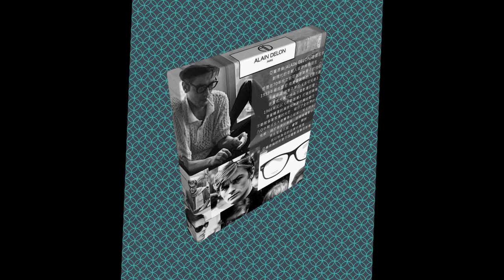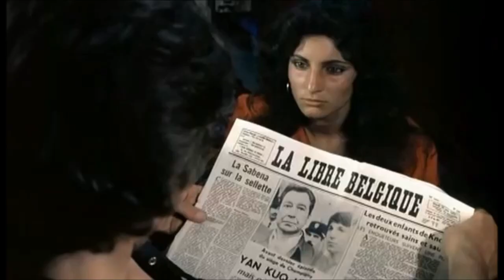Alain Delon - Sunshine (by Mos Def, Instrumental)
Alain is bright as the Sun, here we have his cool look with sunglasses. 💚💟
Clip from Alain's 1975 movie, Le Gitan.

Musique of Mos Def's rap song but I think the chorus part is originated from Temptation's 'My Girl'.  Let the sunshine.

Musique
This song is by Mos Def and appears on the album The New Danger (2004).
Yasiin Bey (/jæˈsiːn ˈbeɪ/; born Dante Terrell Smith; December 11, 1973), known by his stage name Mos Def, is an American rapper, actor, songwriter, record producer, and activist. Best known for his music, Mos Def began his hip hop career in 1994,

*My Girl" is a soul music song recorded by the Temptations  The song was included on the Temptations 1965 album The Temptations Sing Smokey. In 2018, it was selected for preservation in the National Recording Registry by the Library of Congress as being "culturally, historically, or artistically significant.